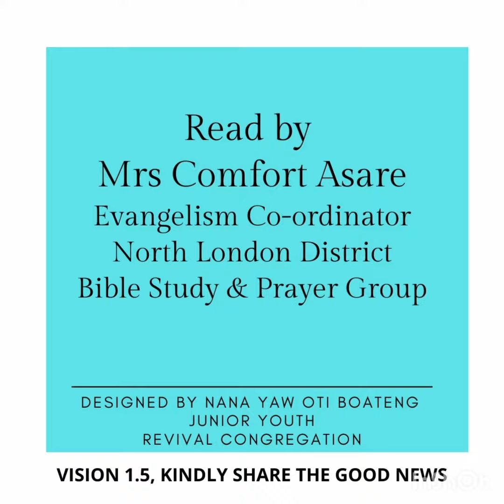Presby | Presbyterian Church of Ghana | PCG Almanac Bible Reading 29.11.2022 Mrs Comfort Asare